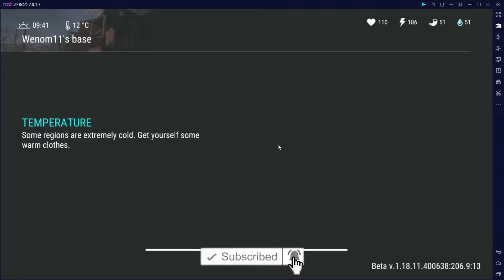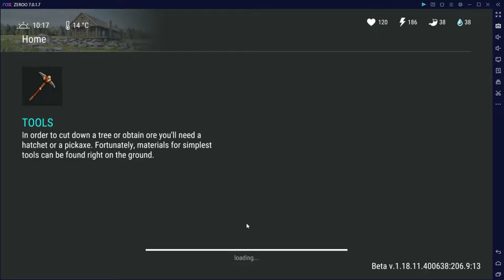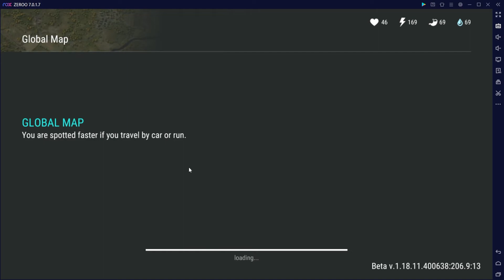LDOE Raid " Wenom11 " /raid Wenom11 last day on earth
LDOE "Wenom11 "

LDOE Raid Wenom11

last day on earth raid base Wenom11

💓سلام دوستان عزیز خوش اومدین 💓

لطفا با لایک سابسکرایب تون از ما حمایت کنید🙏🏻